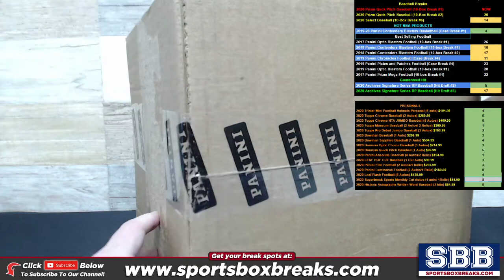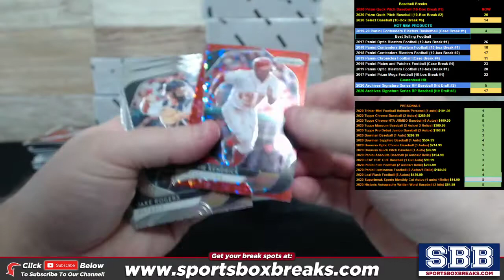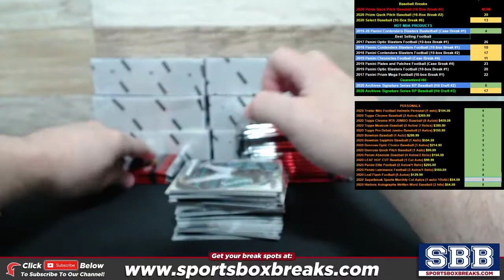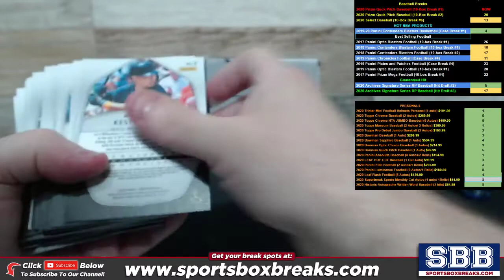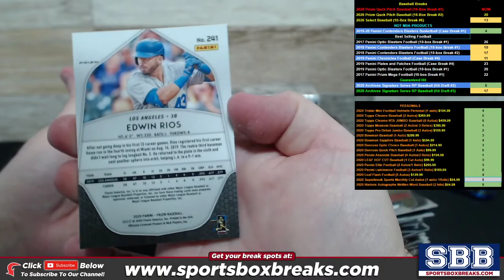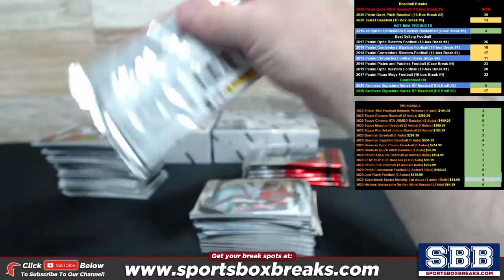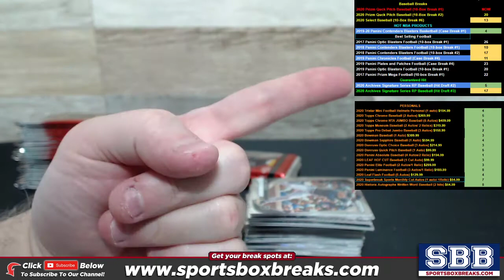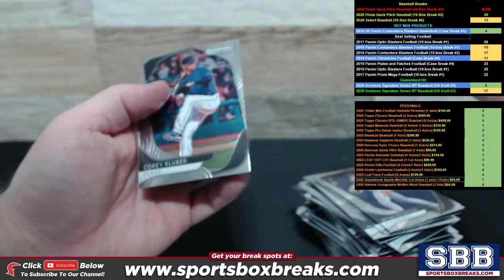2020 Panini Prizm Quick Pitch Baseball (10-Box Half-Case Break #1)